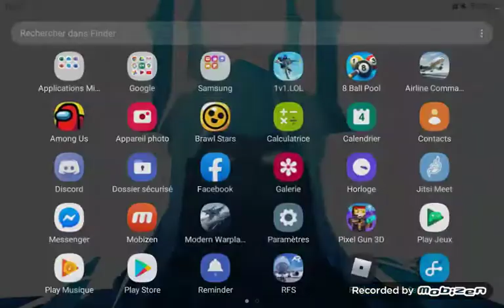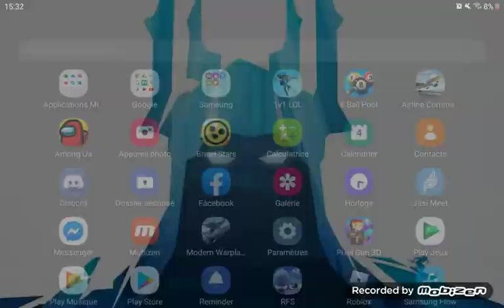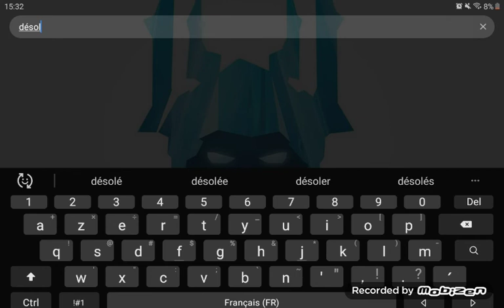bon est ce que je suis le meilleur 😂😂😂 (Airline Commander)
j'ai fais du airline commander.

et en plus je crois qu'on entend mon frère parler à la fin x)